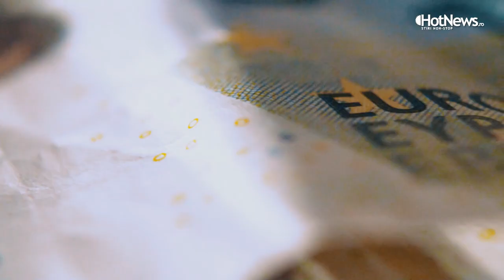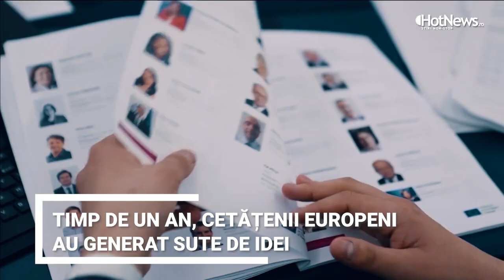MeetYourMEP SnapShot. Viitorul Europei: Concluzii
Conferința privind viitorul Europei își încheie lucrările. Președinților Parlamentului European, Comisiei și Consiliului li s-a transmis raportul final conținând propunerile de reformare a UE.

Acest parcurs fără precedent care a cuprins, timp de un an, discuții, dezbateri și colaborare între cetățeni și oameni politici a condus la un raport axat pe 49 de propuneri care includ obiective concrete și peste 320 de măsuri pe care instituțiile UE să le urmeze în cadrul a nouă tematici:
schimbările climatice și mediul; sănătatea; o economie mai puternică, justiție socială și locuri de muncă; UE în lume; valori și drepturi, statul de drept, securitatea; transformarea digitală; democrația europeană; migrația; educația, cultura, tineretul și sportul.

Propunerile se bazează pe recomandările formulate de cetățenii care s-au întâlnit în cadrul grupurilor de dezbatere ale cetățenilor europeni și al grupurilor de dezbatere naționale ale cetățenilor și au contribuit cu ideile lor pe platforma digitală multilingvă.